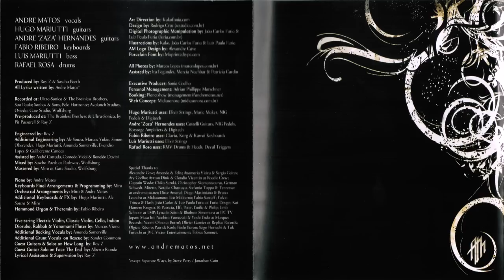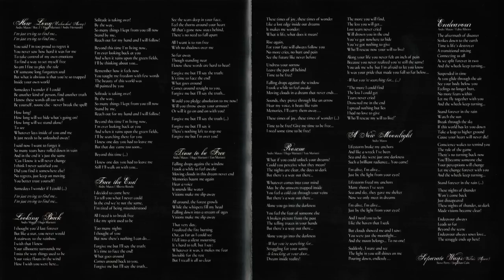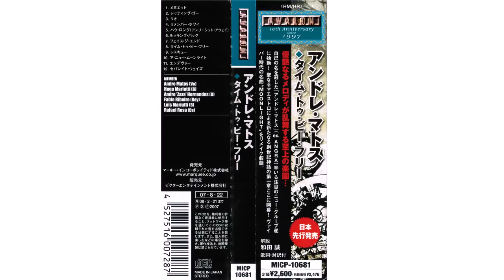Andre Matos - Time To Be Free (Full Album)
Band: Andre Matos.
Genre(s): Power metal, Heavy metal, Folk metal, Metal progressivo, Metal sinfônico.
Album: Time To Be Free.
Year: 2007.

Tracks:

Track 01 | 00:00 | 00:48 | - Menuett
Track 02 | 00:48 | 06:52 | - Letting Go
Track 03 | 06:52 | 12:52 | - Rio
Track 04 | 12:52 | 18:48 | - Remember Why
Track 05 | 18:48 | 23:39 | - How Long (Unleashed Way)
Track 06 | 23:39 | 28:36 | - Looking Back
Track 07 | 28:36 | 33:48 | - Face The End
Track 08 | 33:48 | 42:22 | - Time To Be Free
Track 09 | 42:22 | 48:20 | - Rescue
Track 10 | 48:20 | 57:17 | - A New Moonlight
Track 11 | 57:17 | 01:04:20 | - Endeavour
Track 12 | 01:04:20 | 01:09:37 | - Separate Ways (Worlds Apart)